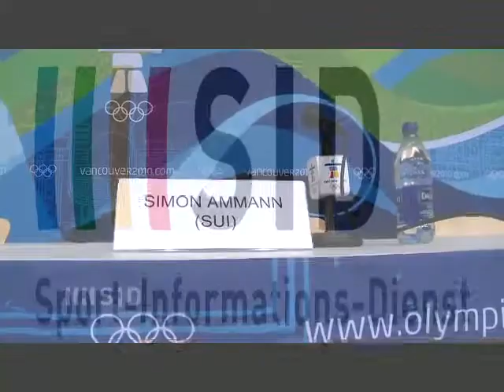Simon Ammann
Diese Videos sind Demoversionen unserer Sportler-Portraits für die Olympischen Spiele 2014 in Sotschi.